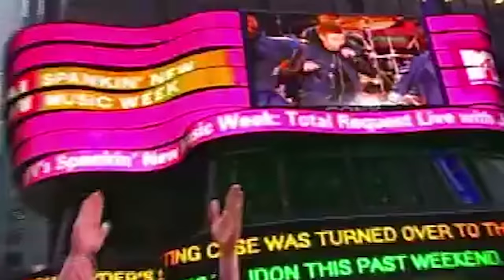Justin Timberlake's Best Dance Breaks